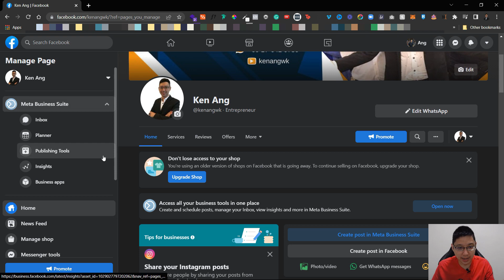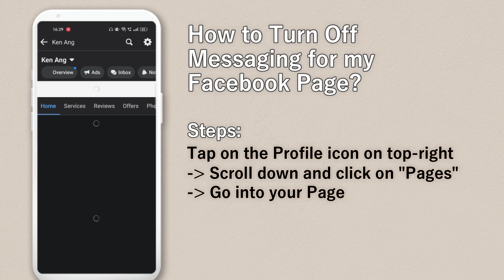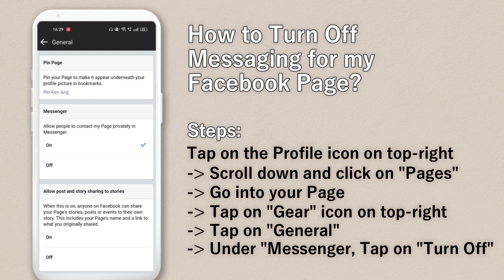How to Turn Off Send Message Button in Facebook Page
Disable the Messaging Feature in your Facebook Page in minutes! If you want to learn how to Turn Off Send Message Button in your Facebook Page, this tutorial is for you.

In case your Facebook Page Dashboard is different, here's an updated tutorial with the latest Facebook Dashboard Update 👇🏻

If you want to change or edit your CTA Button instead, you can watch this video 👇🏻